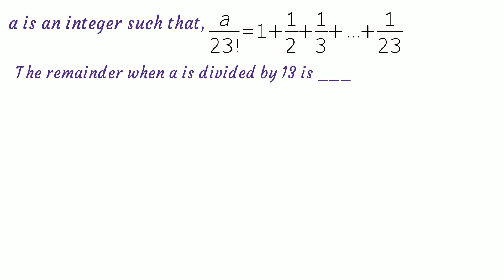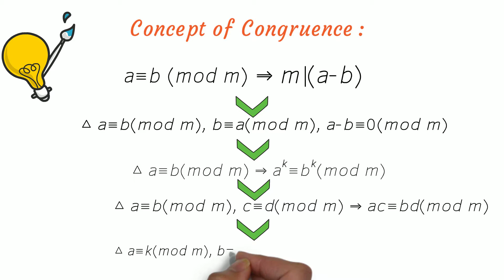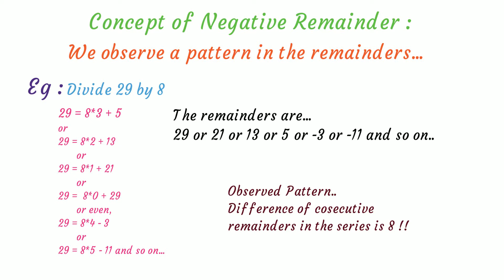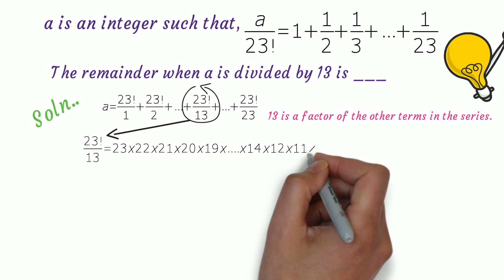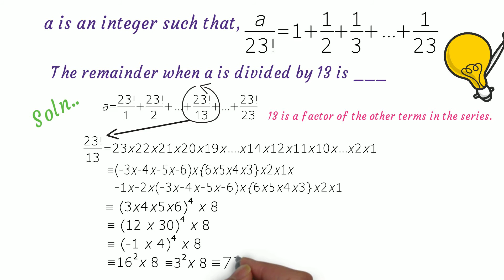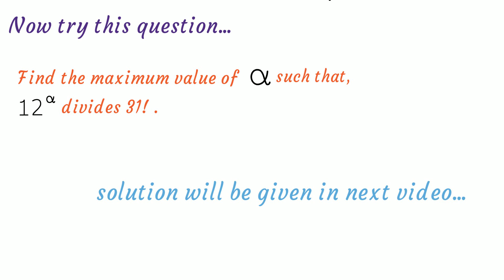[Tamil] RMO 2020 - Remainders can be negative??? - Number theory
Solving these questions will be helpful for math olympiad exams like pre-RMO, RMO, AMTI and INMO, competitive exams like JEE Mains, JEE Advanced, BITSAT etc.